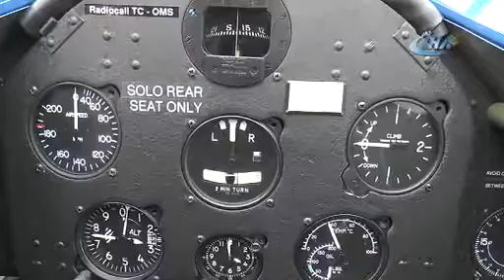Türkiye'nin En Yaşlı Tayyaresi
Türkiye’nin uçabilen en yaşlı tayyaresi 1942 model Boeing-Stearman, Sivrihisar Uluslararası Sportif Havacılık Merkezi’nde 75 yaşında olmasına rağmen tarihini göklerle birleştirmeye devam ediyor.